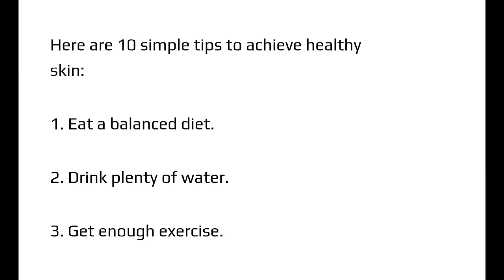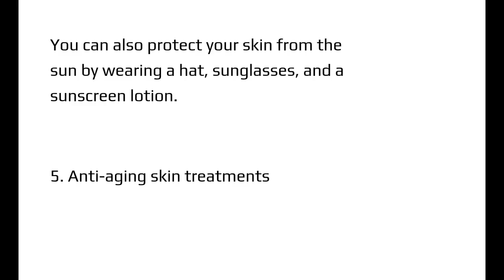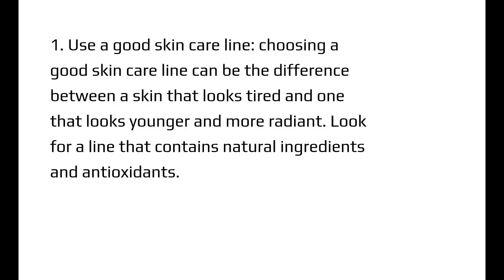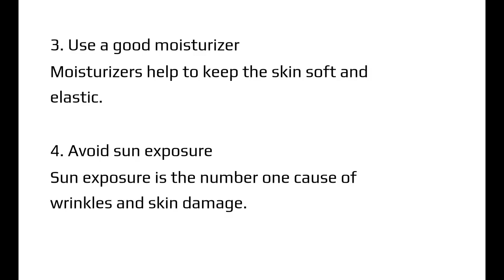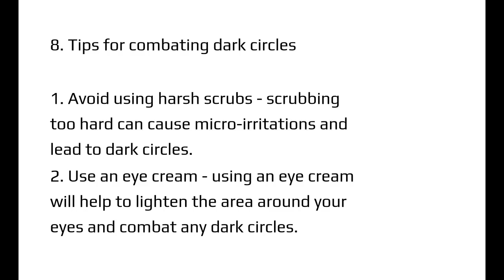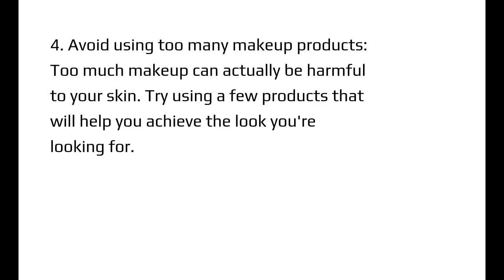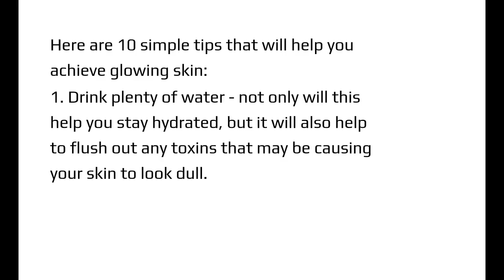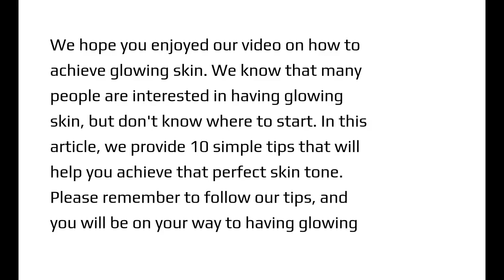How to achieve glowing skin with 10 simple tips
Having beautiful skin is one of the most important things you can have in life. No one wants to look tired or unhappy all the time, and having beautiful skin is the perfect way to accomplish this. In this video we're going to share with you 10 simple tips that will help you achieve glowing skin. From using a good skincare routine to eating the right foods, these tips will help you to achieve the perfect skin tone and texture. Whether you are looking to reduce the appearance of age or just want to feel more confident in your skin, these tips will help you to achieve your goals. So let's get started and start glowing from the inside out!